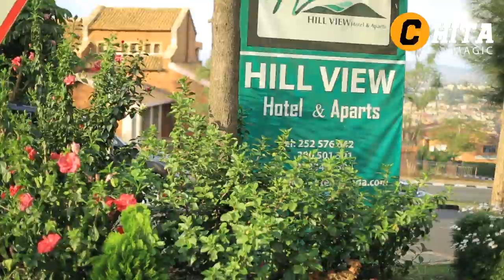Amabanga 10 yagufasha kubaho wishimye|| Sobanukirwa byose|| Ibi ntibigucike